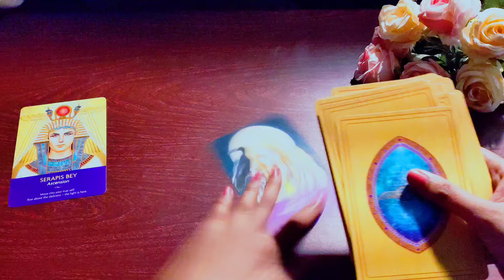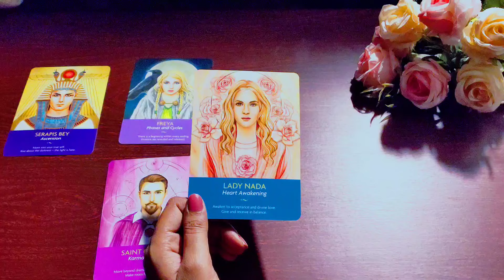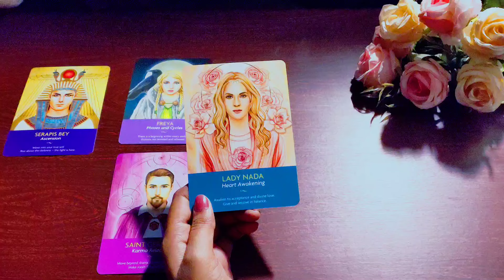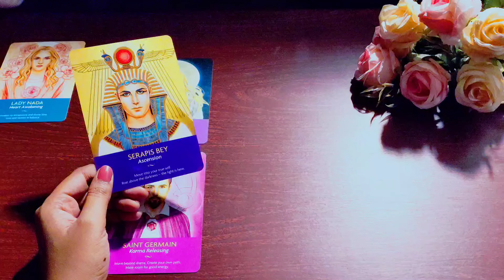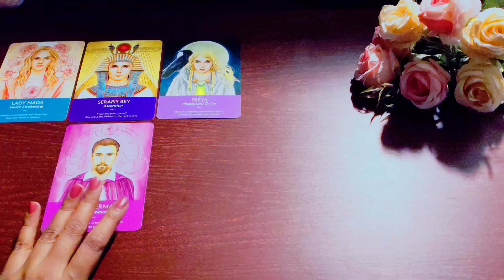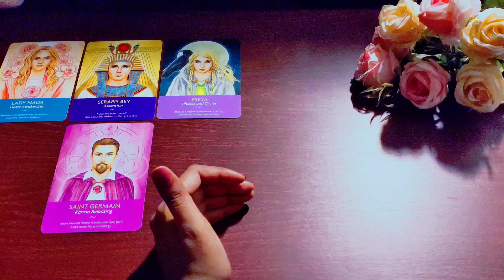🦋 Cancer ✨ Person On Your Mind 🌸 CURRENT FEELINGS OF YOUR PARTNER 💍❣️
Hy friends, this is a pick a card reading on 🦋 ✨ Person On Your Mind 🌸 CURRENT FEELINGS OF YOUR PARTNER 💍❣️